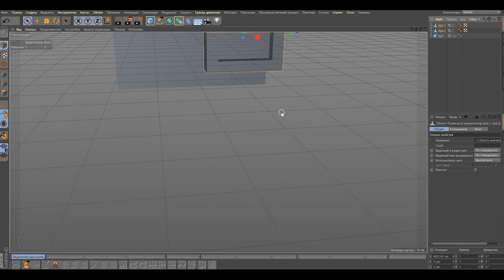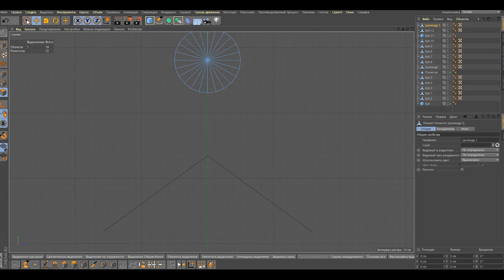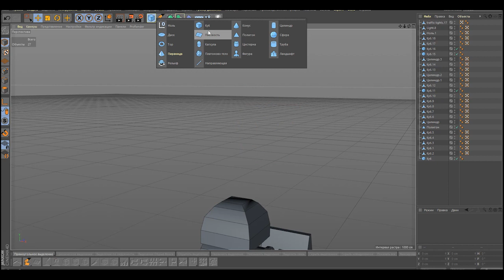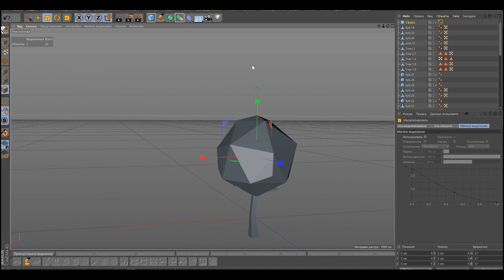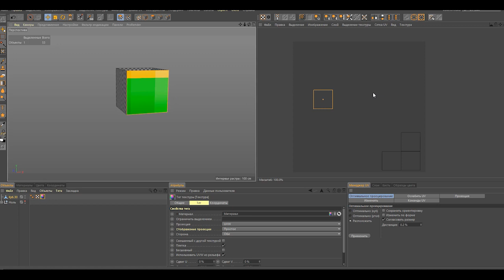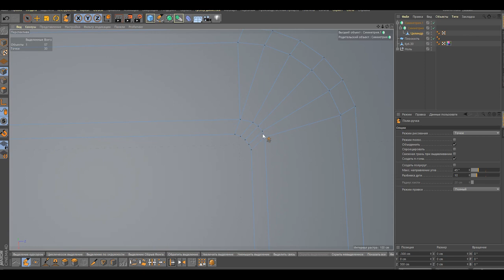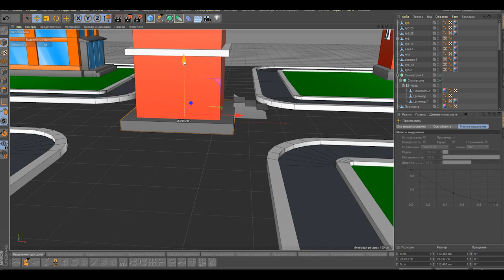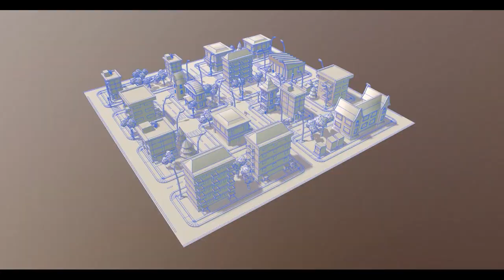Как сделать 3D модель города в казуальном стиле, Hyper casual city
В ролике я создам простую low poly 3д модель города в казуальном стиле, используя программы cinema 4d, Adobe Photoshop, Marmoset Toolbag, и расскажу о главных моментах при создание локаций для hyper casual game, в частности покажу как нарисовать текстурный атлас  и использовать его для текстурирования